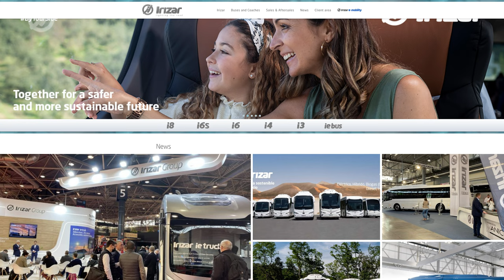Ooh fancy! Glasshouse Country Coaches Scania K310IB (Irizar i6)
In preparing to wrap up 2021, I decided it was time to rewatch my 'the year that was' video to see what reviews I may have missed that I left hints for in the trailer. Here is one such review I hadn't got round to... Until now.

This Scania K310IB is a great bit of kit, and showcases what a bit of design flair and a nice interior can do for a rail replacement experience. Irizar makes a good bus, and it shows right here.